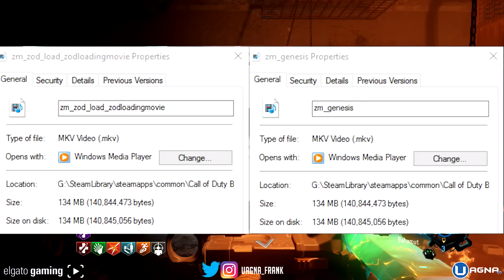TREYARCH CI HA TROLLATO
Abbiamo parlato fino ad oggi di questo super easter egg ma in realtà si tratta di.
Diteci la vostra nei commenti

I NOSTRI YOUTUBERS